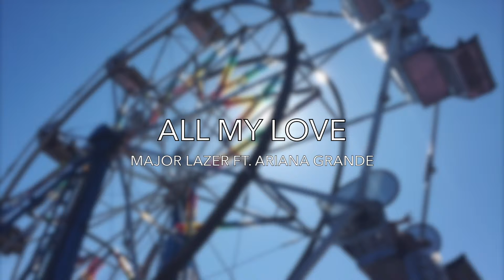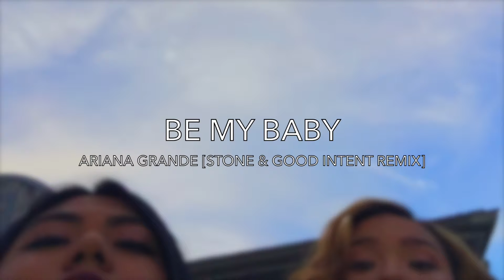September Music Favorites Playlist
sorry for the low quality of pictures but i hope you guys enjoyed this video these have been my favorite songs at the moment! -Camilionz

FYI you can find all these songs on soundcloud!